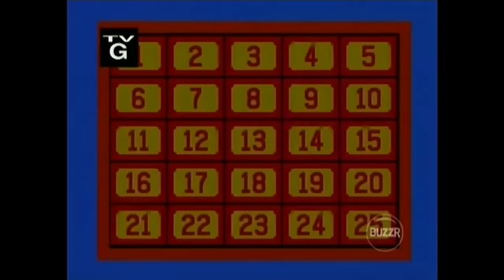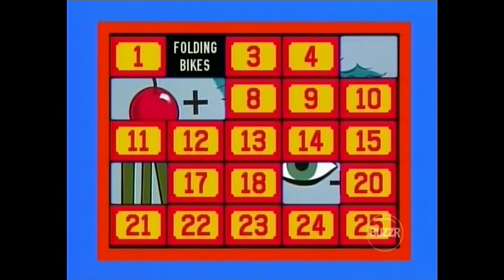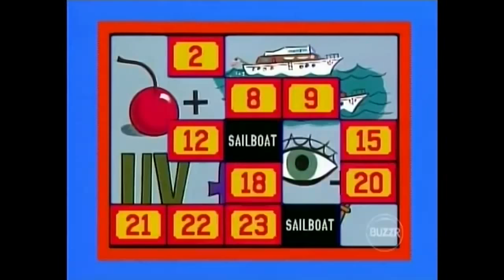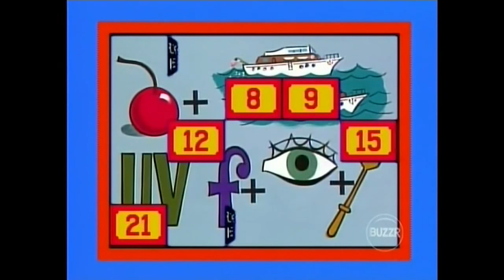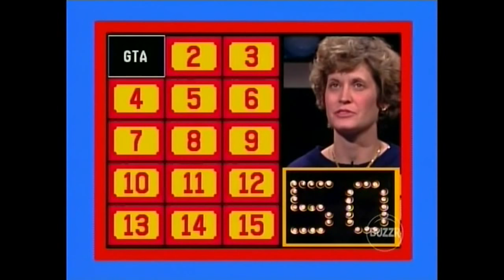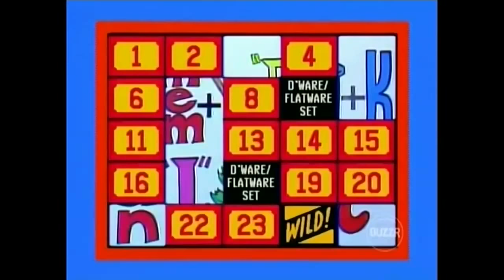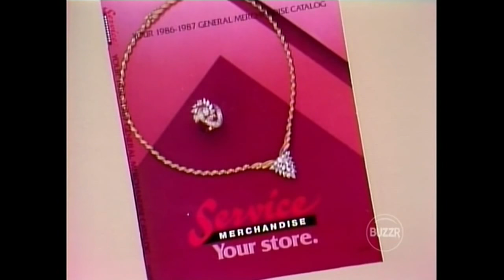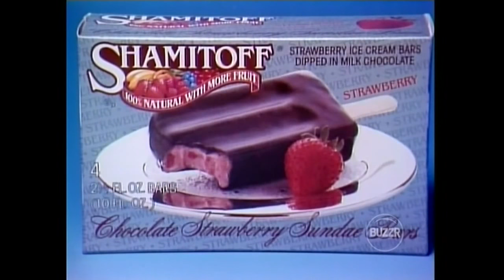Classic Concentration: May 22, 1987 (“Cherry Boats UV Fire Oar” ep!)